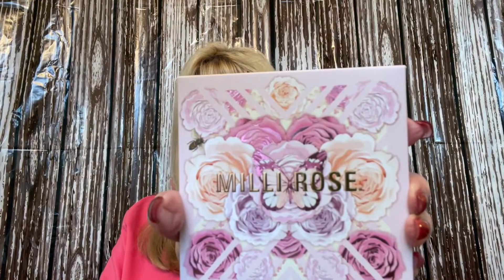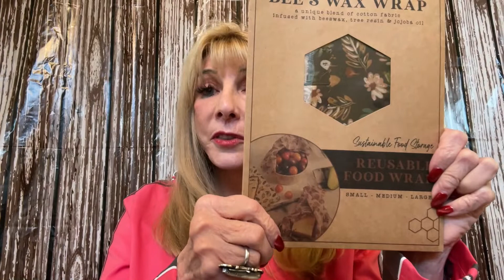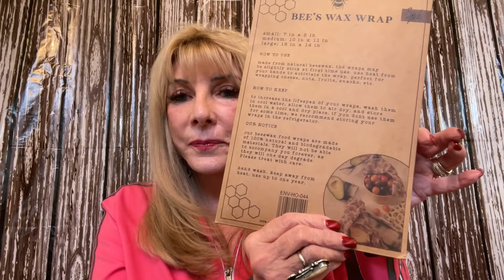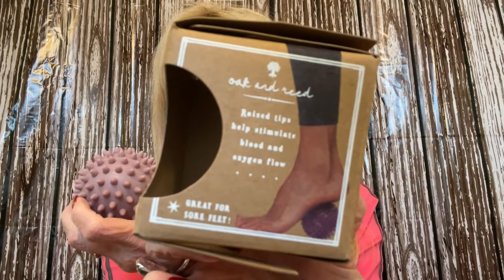I Won Miss Jackie Russell’s Giveaway. Wow!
Hello everyone!  I won Miss Jackie Russell’s giveaway and what a giveaway it is.  Come join me👍
Thank you so much Miss Jackie!  I love everything.  You are a jewel 💎.

bonniesbargains68

1.  Open to U.S. only.  Must have a U.S. mailing address.
2.  You must be 18 years or older
3.  Like the video and in the comments use the secret word in a sentence
6.  If anything is broken, leaks, lost, stolen, or damaged, I cannot be held responsible.
7.  YouTube does not have anything to do with this giveaway